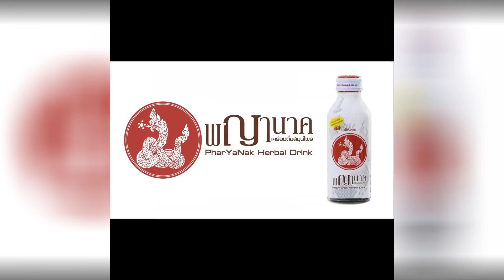เปิดใจ “อั้ม” นาที หนอ ปส.ปลอม เอาปืนจ่อ l Ejan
เปิดใจ “อั้ม” นาที หนอ ปส.ปลอม เอาปืนจ่อ
ดาราอ้างเป็นปปส. เข้าตรวจยาเสพติด